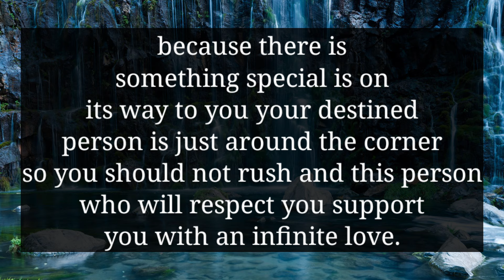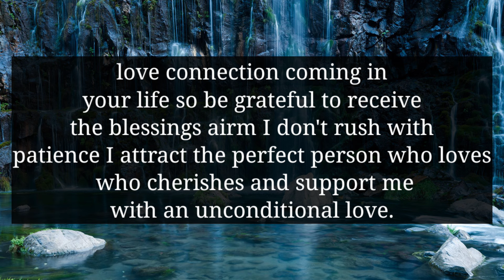THIRD PARTY IS SHOCKED BECAUSE YOUR PERSON FINALLY TOLD HER ABOUT YOUR...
divine feminine
twin flame